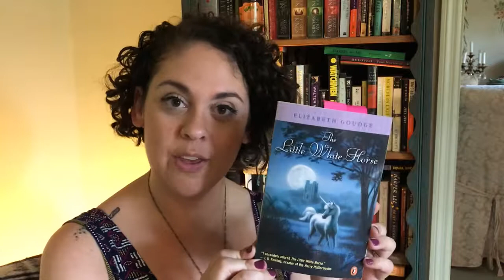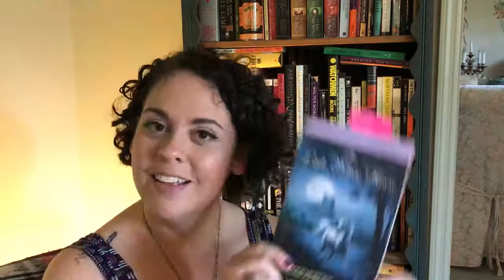Book Discussion: Elizabeth Goudge's The Little White Horse